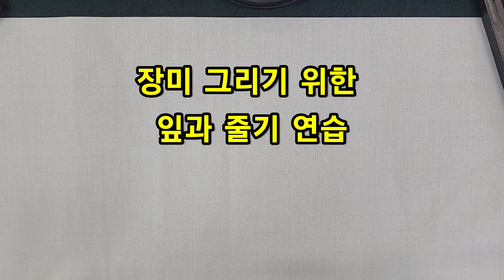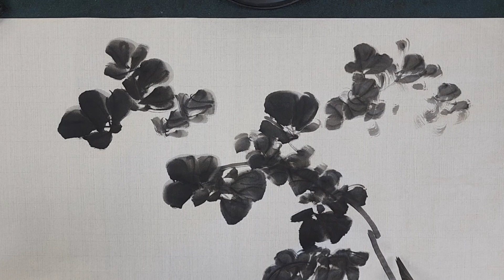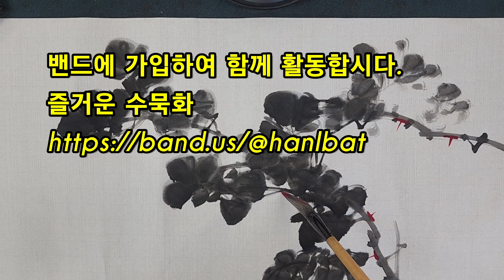장미를 그리기 위한 잎과 줄기 연습